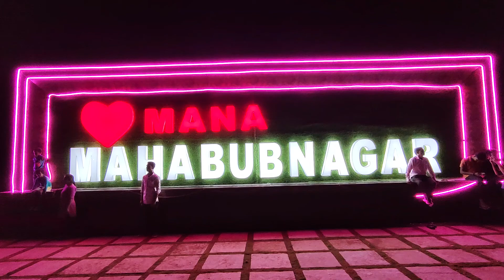vlogs lifestyle daily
lifestyle daily life vlogs